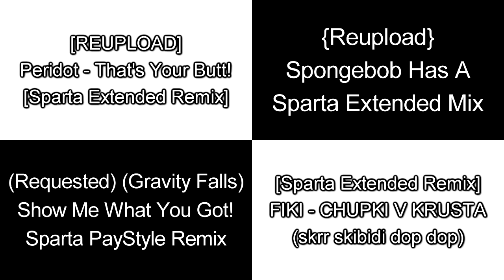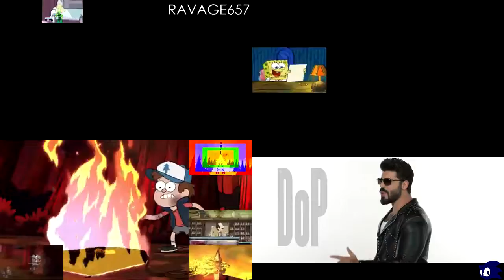Sparta Remixes Side By Side 54 (thesantinosoficial Version)